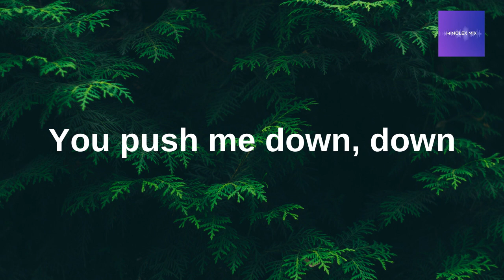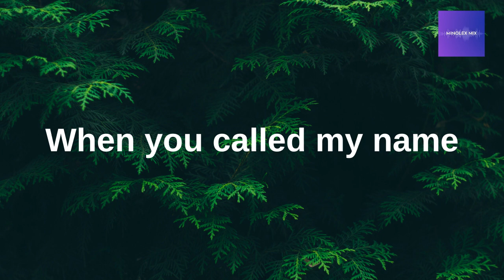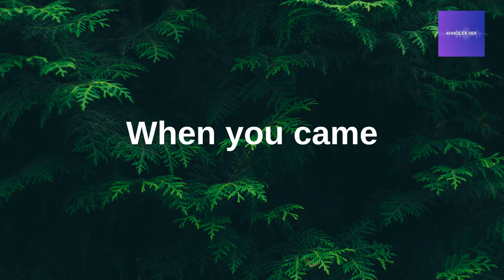kina can we kiss forever official video lyrics